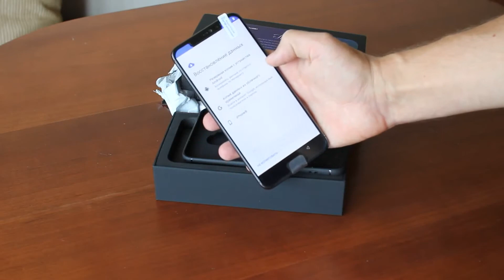UMIDIGI Z2 4G Phablet 6.2"Notch Full Screen smartphone From Gearbest Unboxing - Price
UMIDIGI Z2  Price - Buy Online - Compare Prices :

UMIDIGI Z2 4G Phablet - TWILIGHT BLACK 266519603
6GB RAM 64GB ROM Quad Cameras Fingerprint Recognition Face ID

UMIDIGI Z2 6.2 Inch Quad Cameras Notch Full Screen 6GB RAM 64GB ROM MTK6763 Octa Core 4G Smartphone

UMIDIGI Z2 6.2"Notch Full Screen smartphone Android 8.1 6GB RAM 64GB ROM Helio P23 Octa Core 16MP Quad Camera 4G LTE Cell Phones

Description:
UMIDIGI Z2 as a phablet features 6.2 inch display afford you a vivid and different visual experience. Quad cameras, 16.0MP + 8.0MP dual back cameras and 16.0MP + 8.0MP dual front cameras, you can enjoy images with high resolution. It comes with most of the features we've come to expect from a phablet, including 6GB RAM and 64GB ROM storage equipped with Android 8.1 OS that you can play games faster.
Main Features:
UMIDIGI Z2 4G Phablet 6.2 inch Android 8.1 MTK6763 Octa Core 2.0GHz 6GB RAM 64GB ROM Quad Cameras Fingerprint Recognition Type-C Face ID
Display: 6.2 inch 2246 x 1080 pixels
CPU: MTK6763 Octa Core 2.0GHz
System: Android 8.1
Storage: 6GB RAM + 64GB ROM
Cameras: 16.0MP + 8.0MP dual back cameras and 16.0MP + 8.0MP dual front cameras
Sensors: Ambient Light Sensor, Proximity Sensor, Gyroscope, Accelerometer, Geomagnetic Sensor
Features: GPS,Glonass
Bluetooth: 4.0
SIM Card: dual SIM dual standby, 2 x nano SIM card and 1 TF card can be inserted at the same time
Networks:
2G: GSM B2/B3/B5/B8 CDMA BC0/BC1
3G: WCDMA B1/B2/B4/B5/B8 TD-SCDMA B34/B39
4G: FDD-LTE B1/B2/B3/B4/B5/B7/B8/B12/B13/B17/B18/B19/B20/B25/B26/B28
TDD-LTE B34/B38/B39/B40/B41